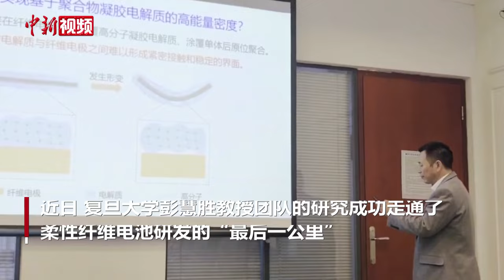从爬山虎中获得启示！中国学者成功研发柔性纤维电池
中国科学院院士、复旦大学高分子科学系和纤维电子材料与器件研究院彭慧胜教授团队的研究成功走通了柔性纤维电池研发的“最后一公里”，有望为人机交互、健康检测、智能传感等领域提供有效的能源解决方案。纤维电池的应用场景拥有非常广阔的想象空间,比如：应用于软体机器人、虚拟现实设备等等。相关成果发表在最新一期《自然》(Nature)主刊上。

据介绍，如何解决高分子凝胶电解质与纤维电极界面不稳定的难题，以实现高安全性纤维锂离子电池，成为需要攻克的“瓶颈”。“瓶颈”的突破源于对自然的观察和思考。彭慧胜告诉记者，一次，他访问中国科学院上海硅酸盐研究所，注意到爬山虎可以紧密而稳定地缠绕在另一根植物藤蔓上，于是走上前仔细察看，这给他带来启示。回去后，他便调研爬山虎与被缠绕的植物藤蔓“如胶似漆”的秘密：其原理在于爬山虎能分泌出一种具有良好浸润性的液体，该液体渗透到两者接触表面的孔道结构中，随后液体中的单体发生聚合反应，便将爬山虎和被缠绕的植物藤蔓粘在一起。

研究团队通过设计具有孔道结构的纤维电极，实现电极与高分子凝胶电解质的有效复合，解决了高分子凝胶电解质与电极界面稳定性差的难题。研究团队成员展示了柔性电池及相关应用。（陈静）